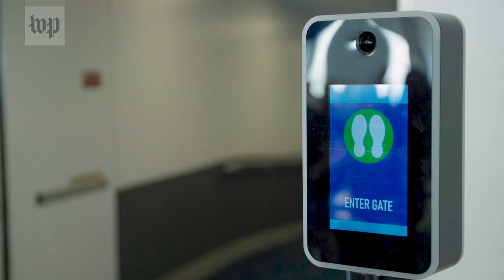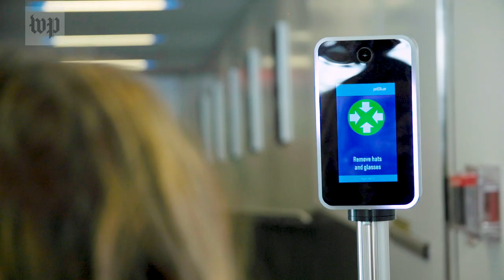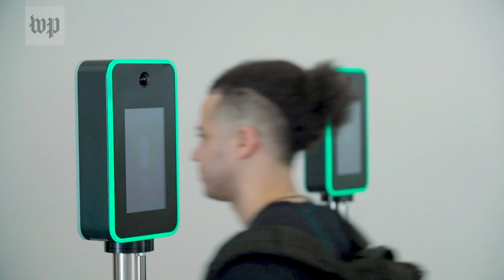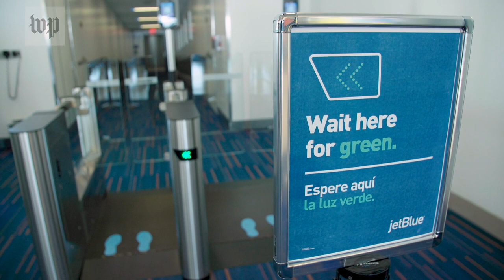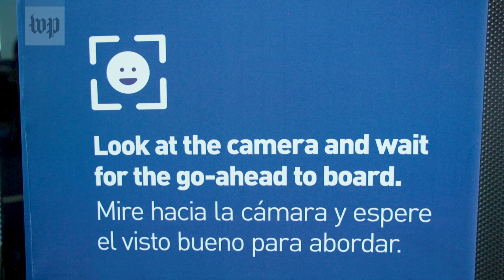Your face is now your boarding pass. Here's why that should worry us.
JetBlue has begun using facial recognition to board certain flights. The Washington Post's Geoffrey A. Fowler travels to New York's JFK airport to take a look.